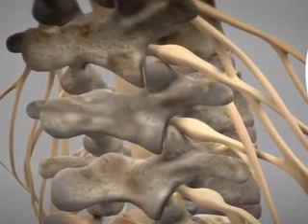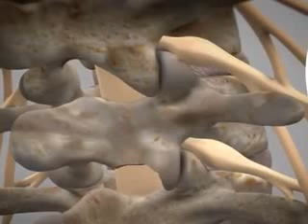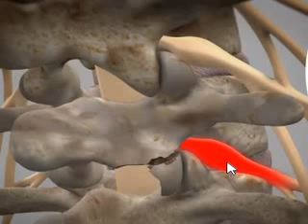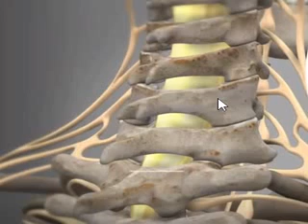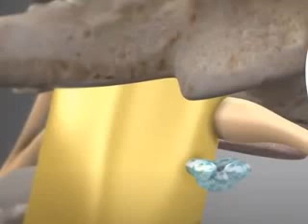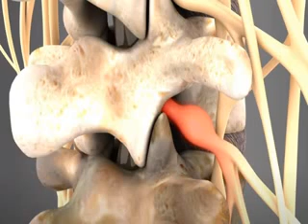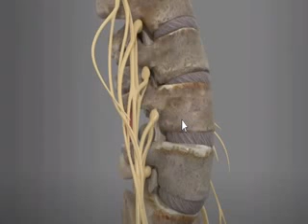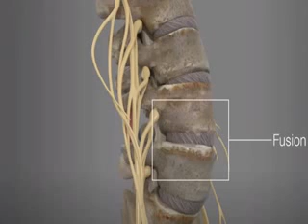شرح كامل لمضاعفات جراحه العمود الفقرى و اسباب الفشل - اد / محمد يسرى